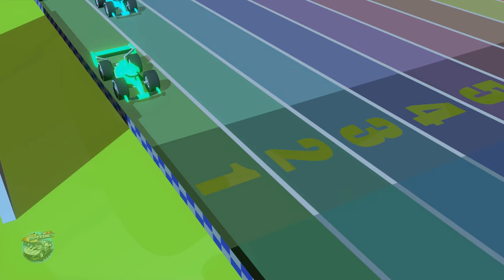Learn ABC Song + More Speedies Car Cartoon Videos for Kids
Hey Kids!